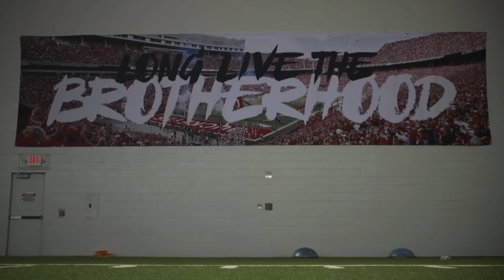2018 Ohio State Football: TCU Trailer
The Buckeyes return to AT&T Stadium in Arlington to take on No. 15 TCU.